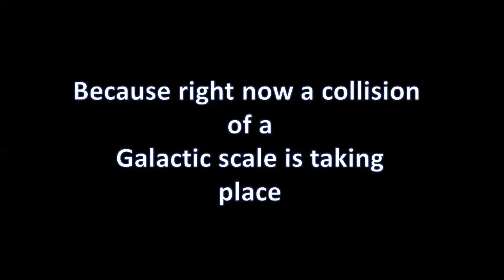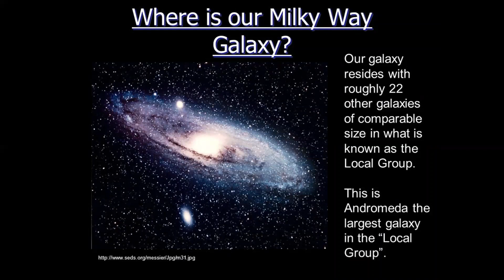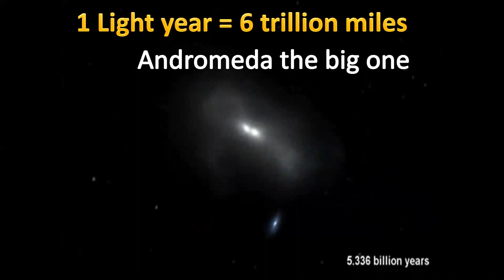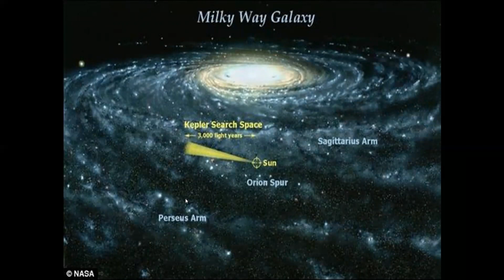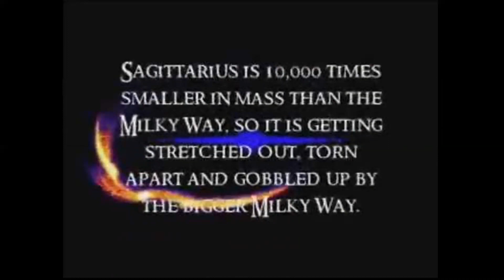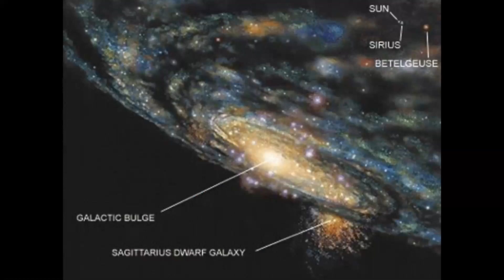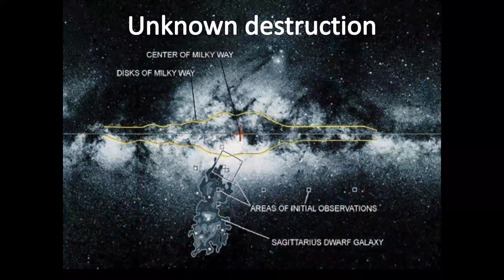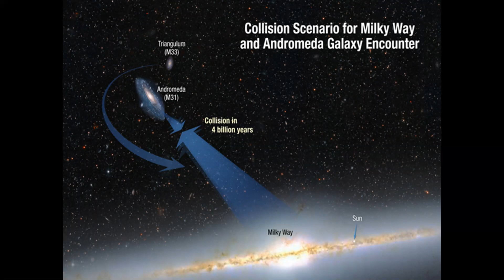Milky Way Collision Alert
We are witnessing the peak of a collision of another galaxy being consumed by our own galaxy and since this has been ongoing for millions of years the impact is being felt throughout our galaxy.

What else could we be witnessing?